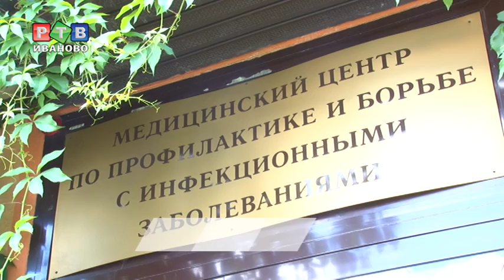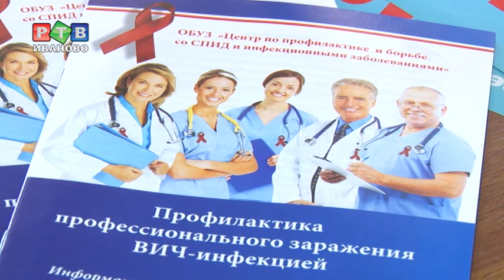Центру по профилактике и борьбе со СПИДом 10 лет